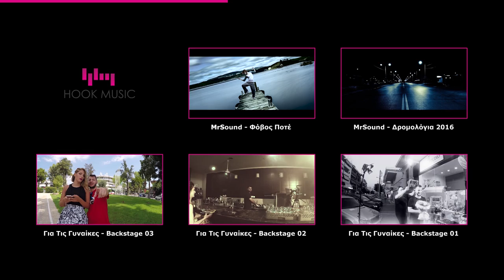MrSound - Για Τις Γυναίκες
Credits

Lyrics by MrSound

Director: Takis Thomaidis
Production Manager: Dimitris Dalakos
Lighting & Audio Equipment: Event Dynamics
Director Of Photography: Kostas Bourlokas
Director Assistant: Fotis Asikou
Model: Effie Rozi
Female Fashion: Natty
Hair Styling: Michael Tsouvalas, Tsouvala TSVL Coiffure
Hair Assistant: Maria Athanasopoulou
Choreography: Lida Alexandri
Dancers: Vivian Iliadi, Lena Prasinou, Lida Alexandri
Make Up: Vasileia Kakavou
Flowers: De Fleur Studio
Aerial Cinematography: NetPlanet Greece

Special Thanks To:

Constantinos Petrakis
Dimitris Kostopoulos
Maria Louiza Patsili
Manos Kampouris

Grande Jojo Coctail Bar
Endy's Grill Cooking
Moystakas Toys
Ballos Jeans & More

Production By: NetPlanet Greece

For: Hook Music

Ευχαριστούμε τους ευαίσθητους οδηγούς που σταμάτησαν την κυκλοφορία των οχημάτων
προκειμένου να βοηθήσουν τον «Τυφλό» MrSound να απεγκλωβιστεί από τη στρογγυλή πλατεία!

Lyrics

Για τις γυναίκες μάγκα μου όλα μου όλα τα λεφτά
αυτές κινούν το σύμπαν με τρελό τσαμπουκά
πίνω ουίσκι με πάγο στην υγειά των πολλών
μα η δικιά μου δικέ μου είναι χάρμα οφθαλμών
ορατών και αοράτων ψυχών
η γυναίκα σε βάζει στο κλαμπ των δυνατών
χωρίς αυτή απλά υπάρχεις στη γη
μα με αυτή πετάς ψηλά ψηλά στην κορυφή
χωρίς γυναίκες μάγκα μου θα ταν ο κόσμος φτωχός
κ ας γκρινιάζεις επειδή σε στεγνώνει διαρκώς
χρηματικώς · άσε την καρδιά σου σ αυτή
να το θυμάσαι να ναι μια, μία και μοναδική
γάτα μάγκα μου, η γυναίκα είναι γάτα
γουστάρει μόνο ντόμπρα, δύο λόγια σταράτα
μην την ψάχνεις, υπάρχεις και ζεις μόνο γι αυτές
όλο ευθεία σ΄αυτή, αλλιώς το χάνεις και κλαις

για έναν έρωτα ζούμε
για μια γυναίκα να καούμε

Γυρίζει η γη, όπως εσύ γύρω απ' αυτές
να το θυμάσαι οι σωστές, είναι λίγες και καλές
κ έχουν τρόπο, μοναδικό για να τις πλησιάσεις
αν δεν πλησιάσεις είσαι ο μόνος που θα χάσεις
πάρτυ , στην αγκαλιά της κάθε βράδυ
χοροί και μεθύσια να καταλήξουν στην αγάπη
τραβιέσαι για καιρό με πολλές, όμως να ξέρεις
θα βρεθεί για σένα μια να σε κάνει να υποφέρεις
κ άν δεν βάλεις μυαλό, θα έρθει η μέρα
θα σπάσεις τα πάντα θα τα τινάξεις στον αέρα
θα της πείς μαζί σου να είμαι και ας χαθούμε
θυμήσου το αλάνι για μια γυναίκα μόνο ζούμε